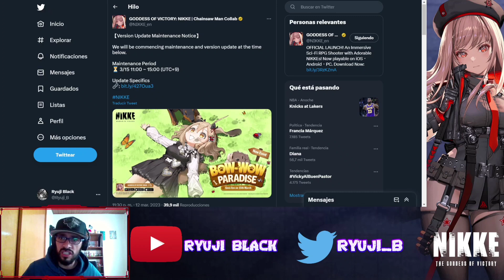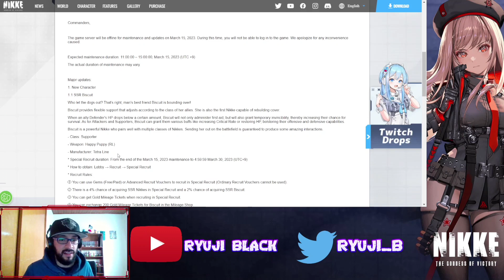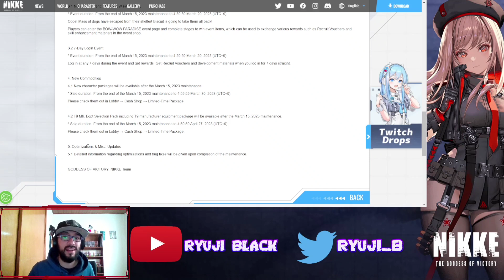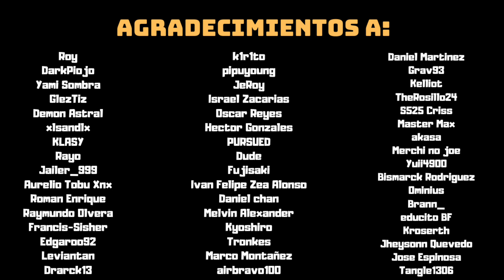¡¡NUEVO CONTENIDO!! - PERSONAJES y más pero... ¿ESTO ES SKIP? | Nikke Goddess of Victory